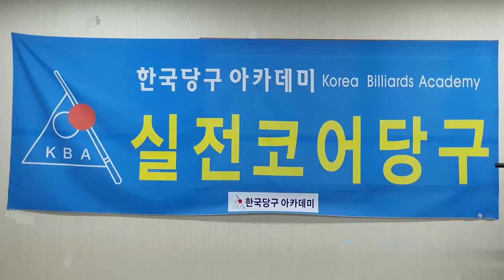[4930] 한국당구아카데미 // 순하다 잡히다 / 세리(일단) : 3772(1472)일 / 16526(4467)시간_ 2024.10.12.